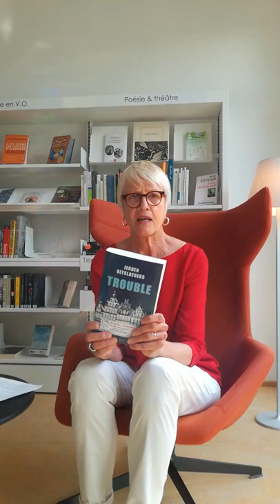Présentation de "Trouble" de Jeroen Olyslaegers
Présentation du roman Trouble de Jeroen Olyslaegers par Annie bénévole à la bibliothèque de Nouaillé-Maupertuis. Dans le cadre du Prix des Lecteurs de Cognac 2019.